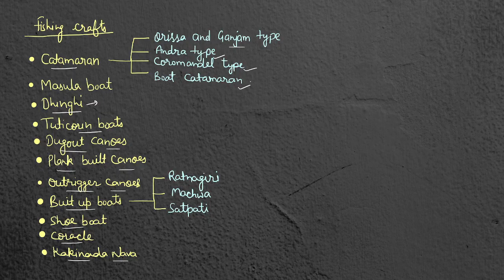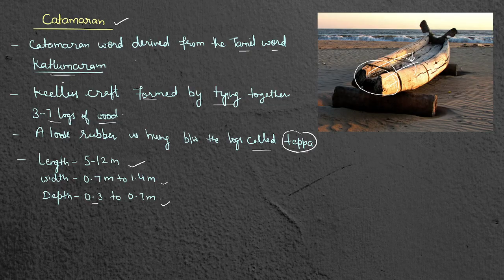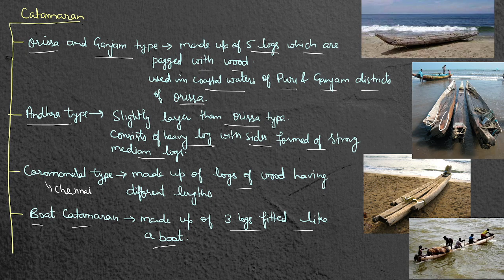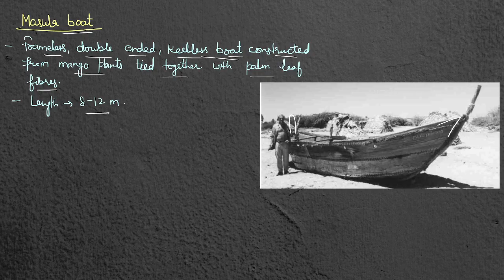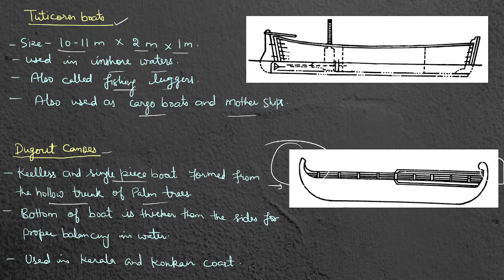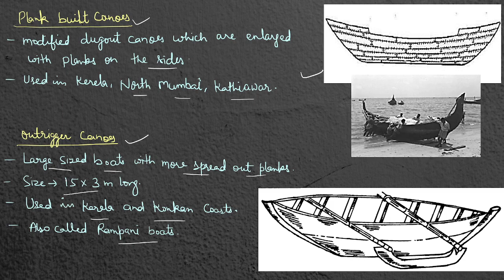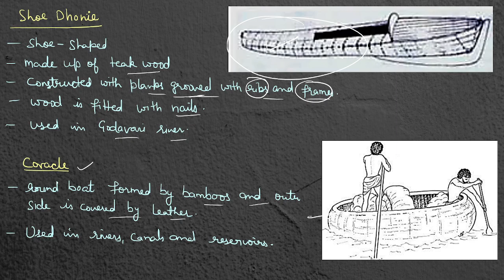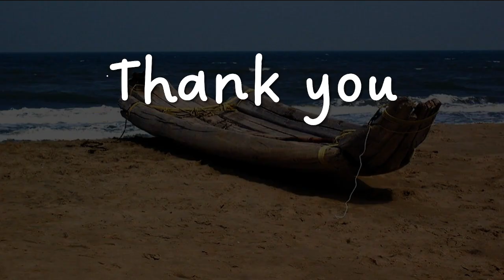Fisheries & Aquaculture || FISHING CRAFTS || Zoology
Topic- FISHING CRAFTS

This video will be helpful for the B. Sc. Zoology , M. Sc. Zoology and biology students.